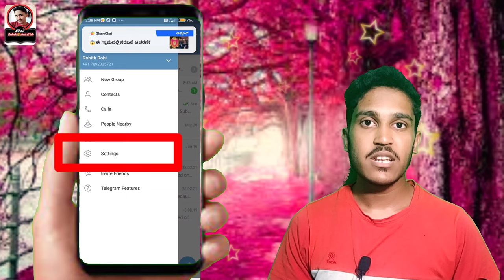Teligram media not save to storage what we do now | watch my video you got perfect solution | 2022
What is teligram save to gallery
Teligram setting
Teligram chat setting
Teligram application tricks
Teligram new tricks
Teligram tricks in kannada
How to open teligram setting
Solution of phone storage
Teligram photos videos not save to gallery
Teligram media save to file manager
Trligram photo not saving to gallery
Teligram videos not saving
Teligram new trick

Teligram Rockrohi about all info#teligramstorage